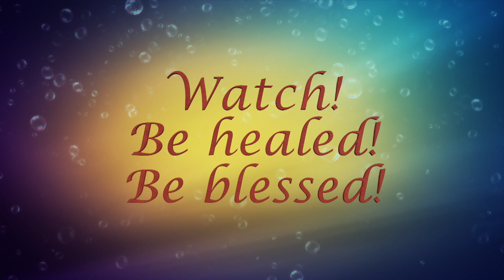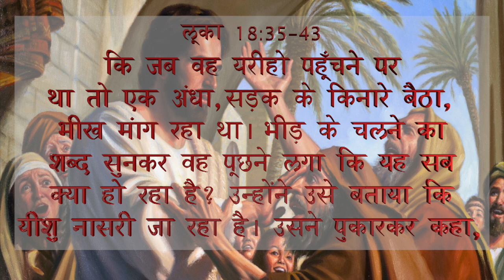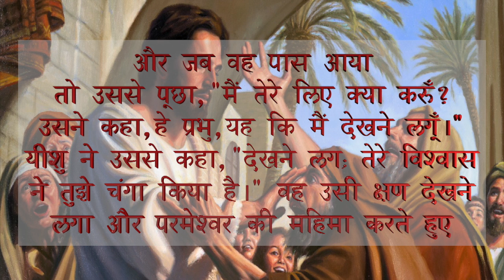SPECIAL HEALING PRAYER SERVICE || अन्धे को दृष्टिदान।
अन्धे को दृष्टिदान। HEALING OF A BLIND MAN